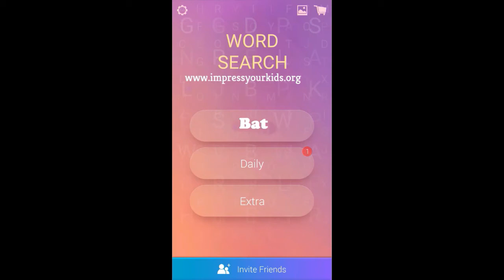Solar System| Word Search Pro Answers